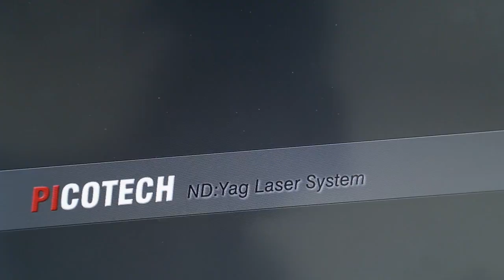Pico nd yag laser from different sides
Warmly welcome to visit our factory in Beijing, we will pick up you at airport